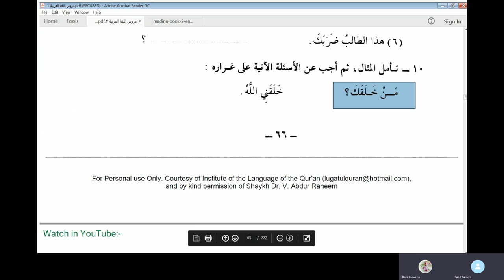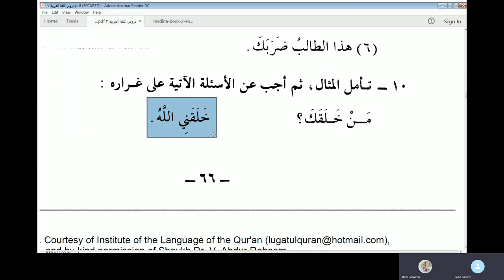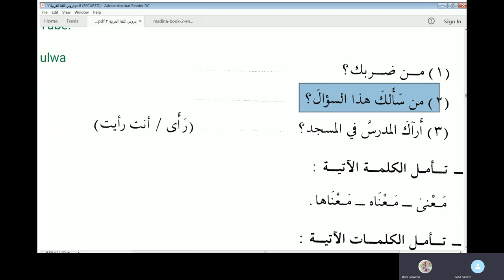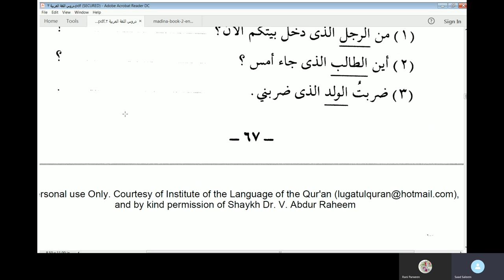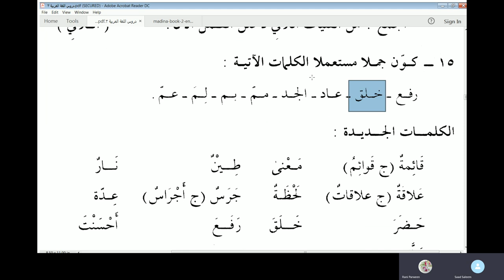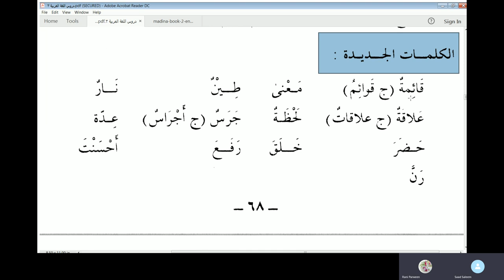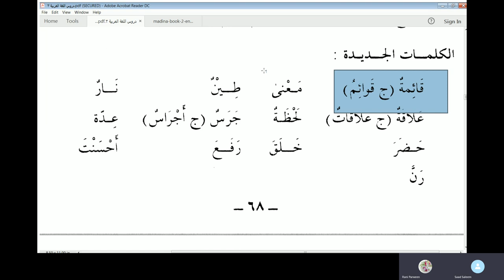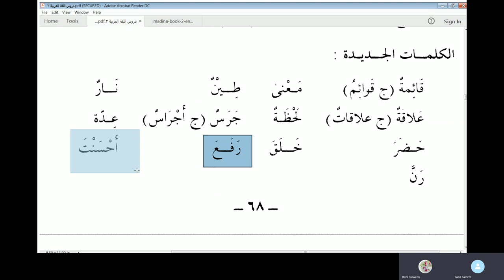Lesson 9 of Duroos Al Lughat Al Arabiyyah Book 2